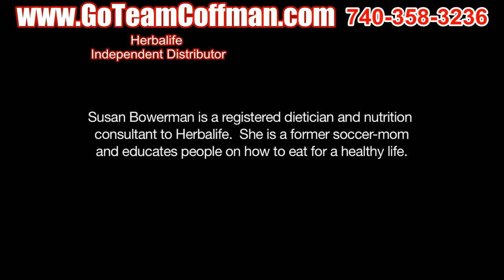How To Keep The Family Healthy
Some tips from Herbalife's Susan Bowerman on how to encourage a healthy, active lifestyle for the whole family.

As of 8/15/12 John Coffman lost 37 pounds and over 30 inches in 90 days and off 5 medications.

** Results are not typical, Individual results will vary.
** Herbalife products are not intended to diagnose, treat, cure or prevent any disease.
However, when the body is getting complete nutrition at the cellular level amazing results can occur!